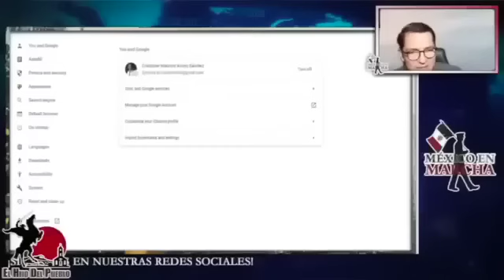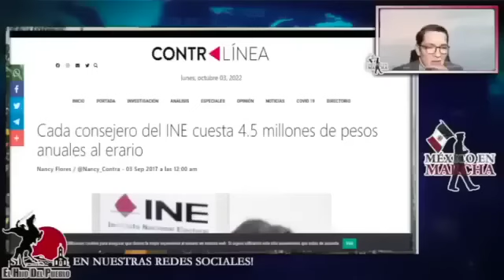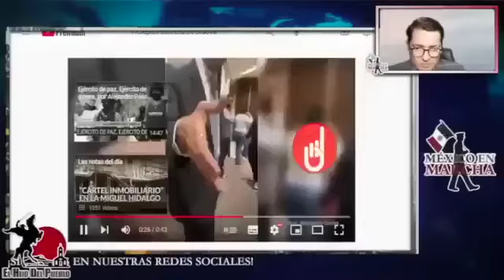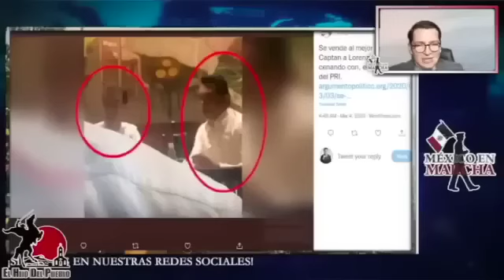Acaba De Pasar! Esperan A Noroña A Afuera De La Cámara Para Hacerle El Mal! Culpan A Lencho Córdo